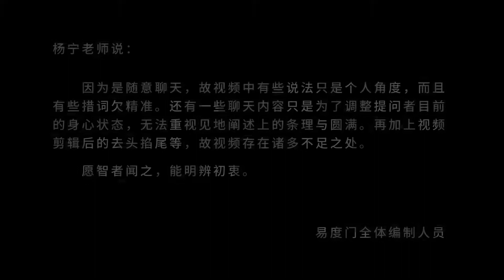当下处理事情的能力 就是智慧 易度门 聊天室汇辑2018年6月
当下处理事情的能力　就是智慧
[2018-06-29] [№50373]